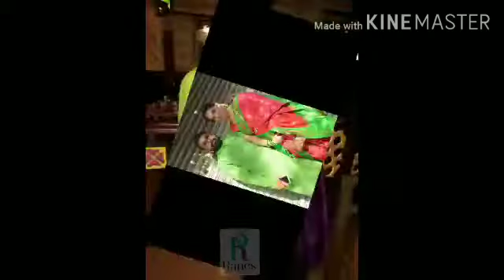Rupali's 25th marriage anniversary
Video from NR